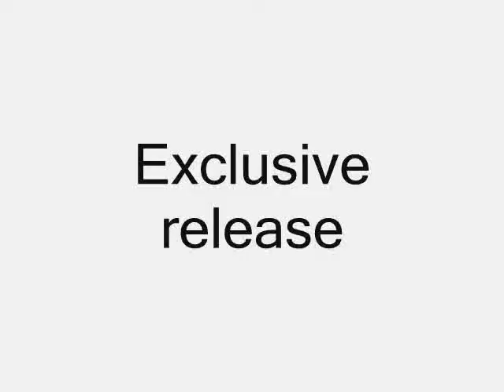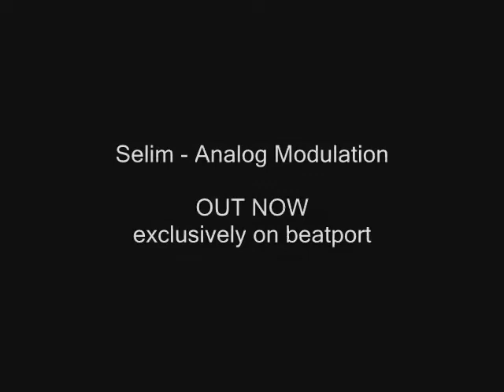Selim - Analog Modulation (Official trailer)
Released exclusively on "Shades of green 04" [Leap4rog Music]